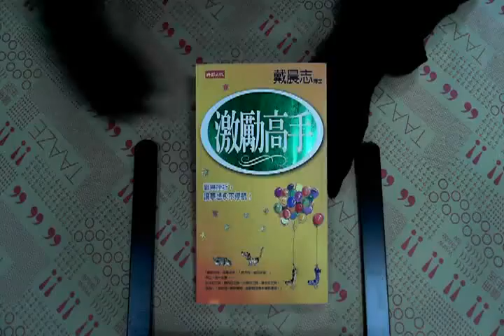TAAZE｜激勵高手（1） 二手書書況 9571329029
TAAZE｜讀冊生活網路書店「激勵高手（1）」，找二手書請至